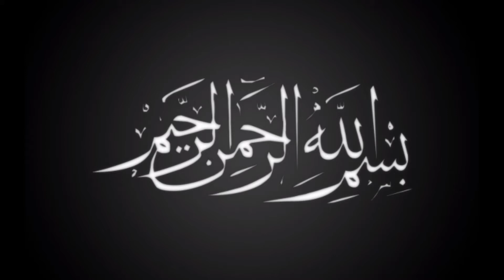SEEKH KABAB MASALA|SIMPLE AND EASY RECIPE JUST IN 15mins